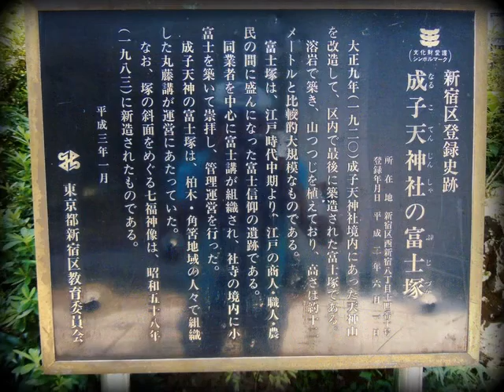成子天神社祭礼Narukoten Shrine 2014-09-23